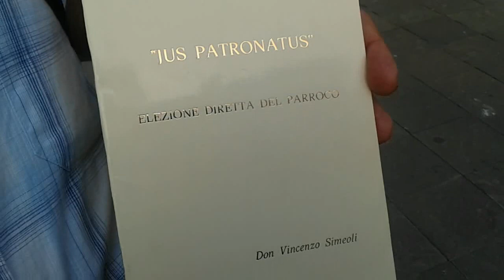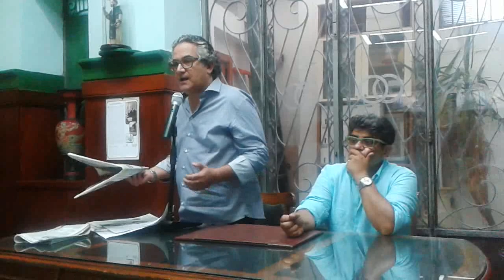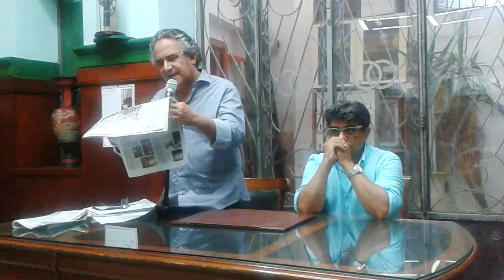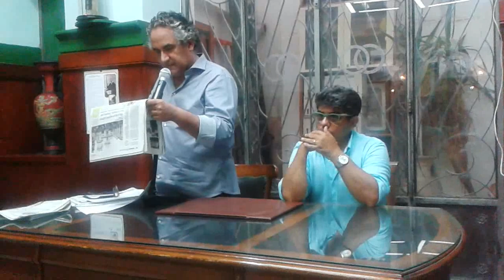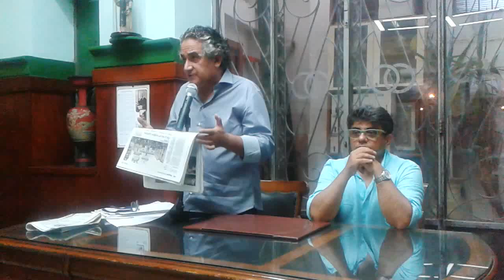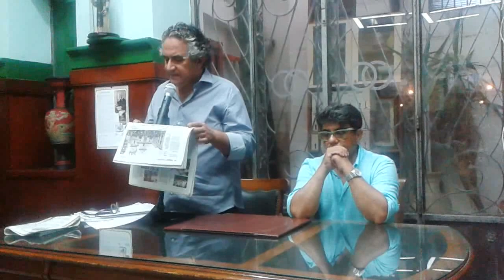Sant'Agnello - I fedeli rivendicano lo JVS PATRONATVS